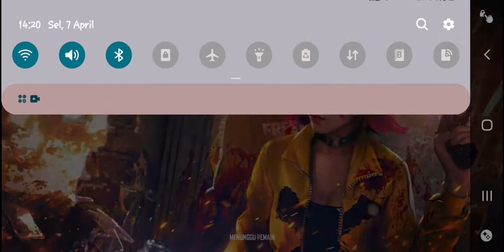Clash squad aja dulu yaa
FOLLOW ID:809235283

Device:samsung s8
Spesifikasi:HargaRp 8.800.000ChipsetExynos 8895 (USA) / Snapdragon 835 (China)CPUOcta-core 2.3 GHz (4×2.3 GHz & 4×1.7 GHz)GPUMali-G71 MP20RAM4GB

Alat alat:

Perekam layar:az recorder
Editing video: Kinemaster
Perekam suara:perekam bawaan